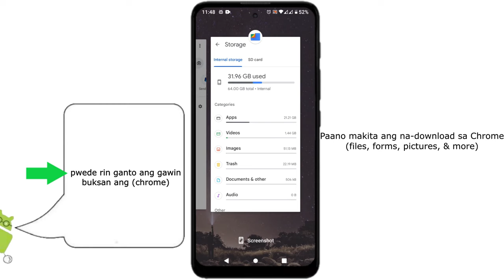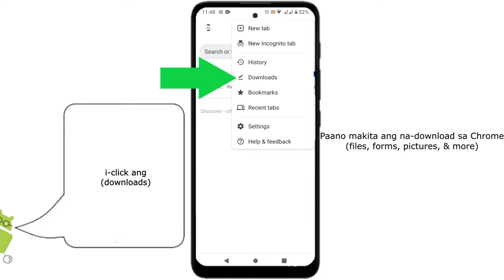Saan naka save ang na download sa google chrome | paano makita ang downloaded files sa google chrome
itong video na ito ay para sa mga google chrome app users sa mobile. na nais malaman kung saan makikita ang mga na download nilang files gamit ang google chrome app sa mobile.